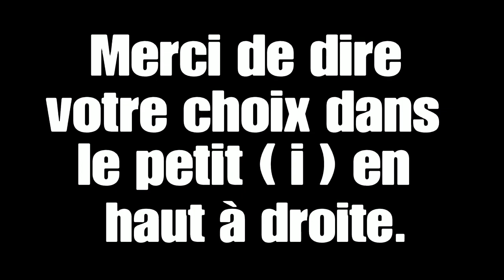FAIT TON CHOIX SUR LA VIDÉO !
Hey les gens merci des retours que vous me faite(s) et autres, n'hesiter pas a me dire se que vous penser de la vidéo 😉

Et n'hésitez pas a me dire ce que vous pensez du montage de la vidéo et autre 😉
N'hésitez pas a me dire des idées de vidéos sur les jeux que j'ai fait en Video sur la Chaîne. Et des projets suffisamment Bon! Voilà !

Explosez moi la barre de Likes pour cette vidéo 💙 (40 Likes)

Si tu veux me contacter :¯\_(͡° ͜ʖ ͡°)_/¯

Rejoint la Team Thug Stronote !

🎮Sur la PlayStation 4 PSN :emilien_creeper

Si tu veux me faire un don, n'hésite pas ça va me servir énormément pour financer les articles qui vont me permettre d'améliorer la qualité de mes Vidéos et le contenu sur ma Chaîne YouTube. Sinon Merci à toi :D

                  Merci d'avoir pris le temps de lire la description :D